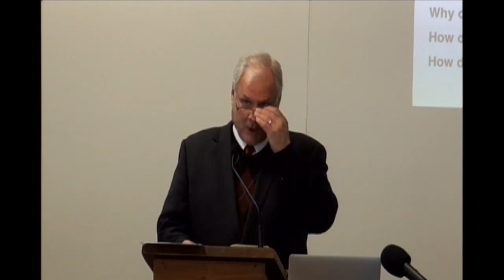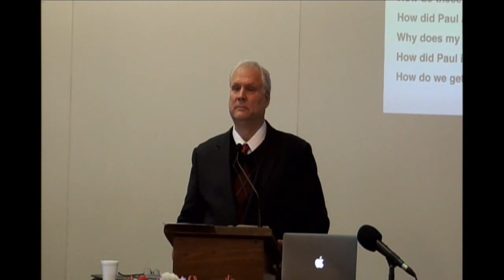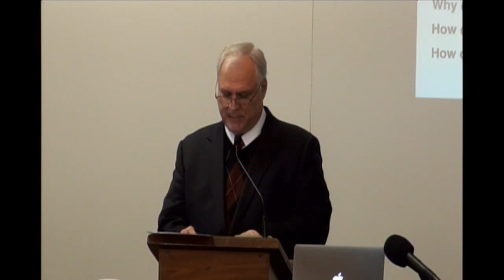Gary Cox, Edify One Another - February 8 | WCF 2015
(Part Six) The Romans catholic Faith: Universals of the Gospel of Jesus Christ & Particulars of the Response of Individual Faith
Part 6: Chapter 15:8-6, No Patronizing catholic Patronage; Believers are Called to Strive Together in Unity for the Gospel